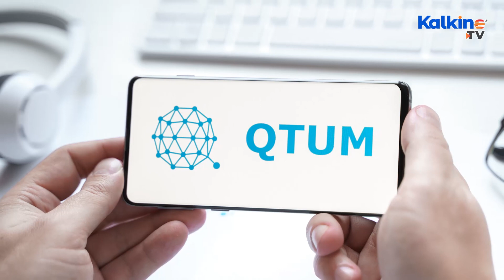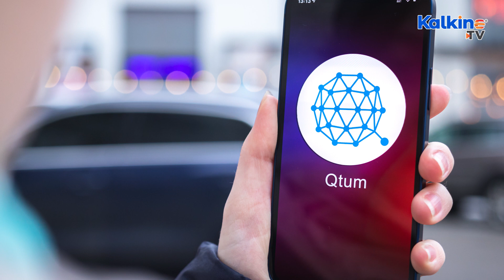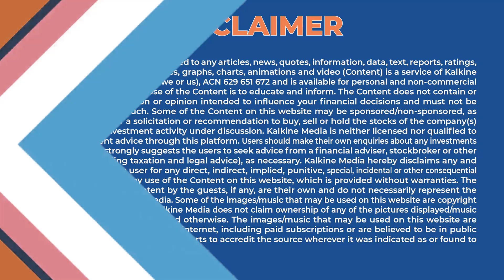What is Qtum (QTUM) crypto and why is it rising?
Qtum is a proof-of-stake (PoS) smart contract, open-source blockchain platform. It is also considered a value transfer protocol. It is created on Bitcoin’s UTXO transaction model, with added facilities for smart contract execution and decentralized applications (DApps). The QTUM coin returned more than 19% gains over the past 30 days.